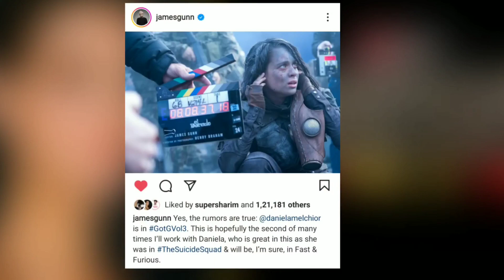BLACK ADAM trailer || RAT CATCHER actress in MARVEL || DR.Strange 2 OTT Release date || CD NEWS#3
BLACK ADAM Trailer release date || RAT CATCHER ACTRESS IN MARVEL || DOCTOR STRANGE IN THE MULTIVERSE OF MADNESS OTT RELEASE DATE || CD NEWS #3

Quries solve :- COMIC DIMENSION NEWS WEEKLY UPDATES #3

YOUR ONE SHOT DESTINATION IS HERE.

____________________________________ COMIC DIMENSION ____________________________________

COMIC DIMENSION :- ek channel nahi community hai un logo ki jinhe MOVIES, WEB-SERIES, COMICS ka ya phir entertainment se related kuch v dekh na pasand hai. Or meri puri koshish rahegi ki tum logon ko woo sab deliver kar saku.

ME:- OM CHOUDHARY